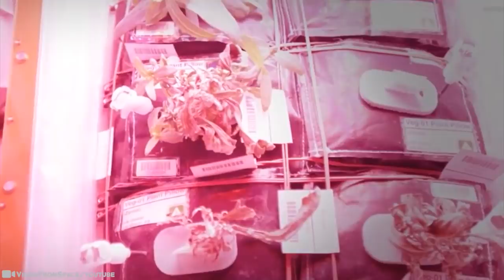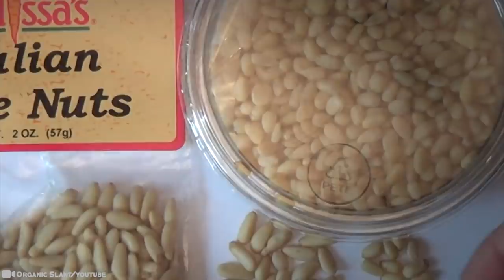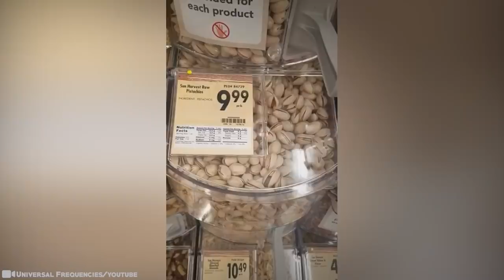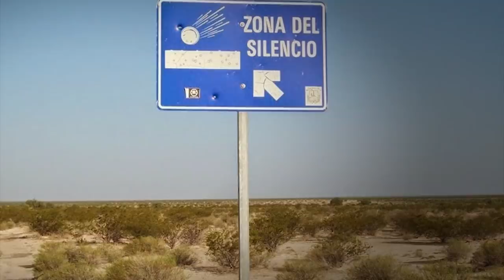15 Most Incredible Discoveries Scientists Still Can’t Explain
Science has come a long way since the days of the ancient humans, but it is still lacking in many ways too, including in some areas that ancients already had a better understanding. Every once and a while some occurrence or event pops up that leaves the world in wonder, and scientists eager to figure out just what happened. From a man who has been fasting and surviving for over 60 years to the kid who went into a coma, and woke up knowing a different language, here are 15 of the most incredible discoveries scientists still can’t explain.